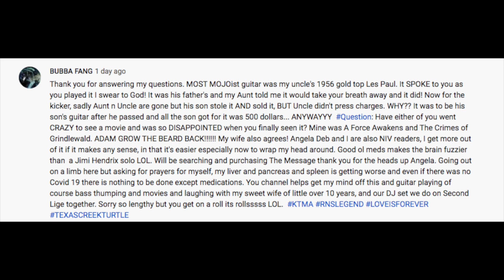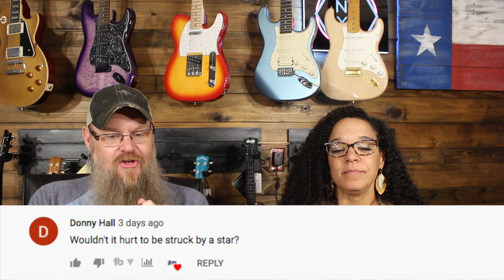Disappointing Movies? New Guitarist and Artist? Replace a Strat Trem?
01:07 Ever been super excited for a movie, only to be super disappointed?
08:39 Any new bands/guitarist we're interested in?
19:44 Modding a Fender Super Champ?
21:59 Replacing a trem on Fender Squire Contemporary HSS Strat?
25:11 Starstruck?
25:48 What is a Huge Ackman?

Episode 266 of ASK RNA!